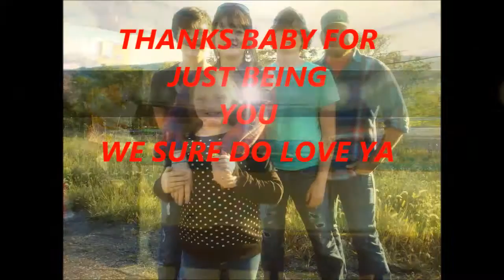Awesome wife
I made this to you April we had some good times